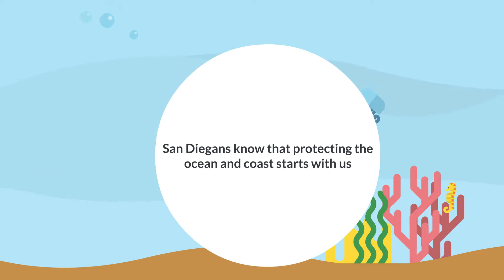FLOW: The surprising journey of trash from land to sea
Have you ever wondered how litter and pollution end up at the beach or in our ocean? Learn how our actions inland can have an impact on our coast.